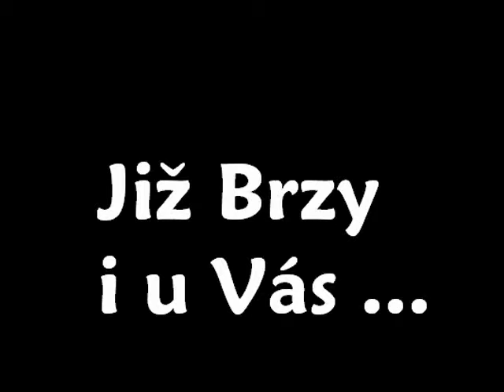Operace Fretka - Trailer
Ohromné výbuchy, monstrózní přestřelky, dechberoucí chvilky, při kterých se budete klepat strachem i u vašich obrazovek či televizorů. To je operace Fretka.